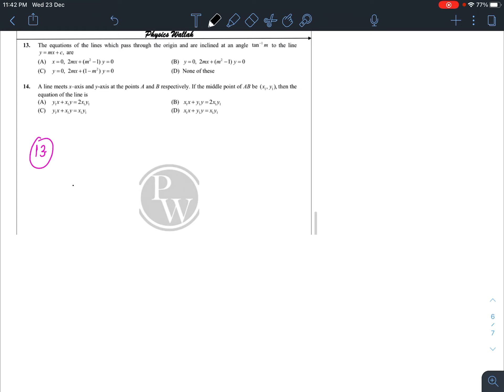DPP 2 (Straight line) Solutions